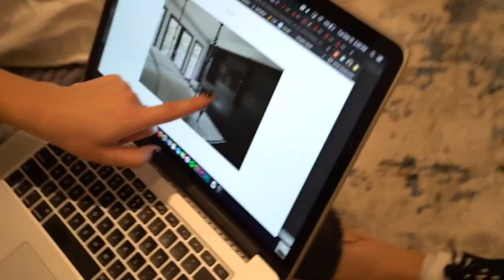Kicking our best friend out of the house (Dolan Twins Deleted Video)